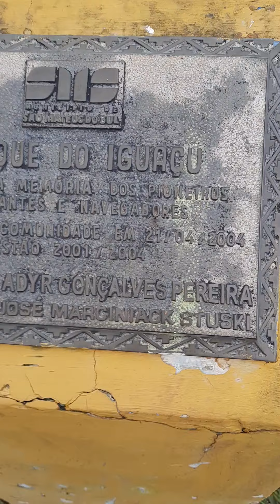A Praça do Rio Iguaçu. São Mateus do Sul. Paraná.